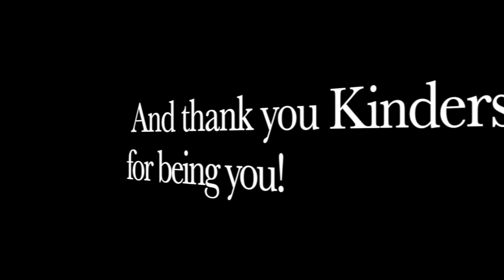Petal Attachment Patterns with Ms. Ellie and Rosehip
Come on an adventure with us to learn about the different ways that petals attach to plants! This is an important part of plant identification.